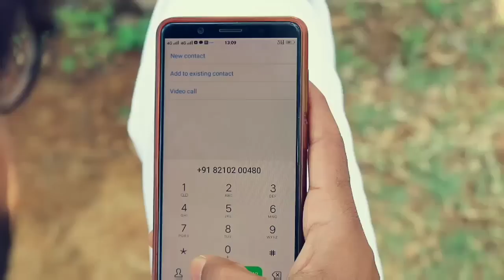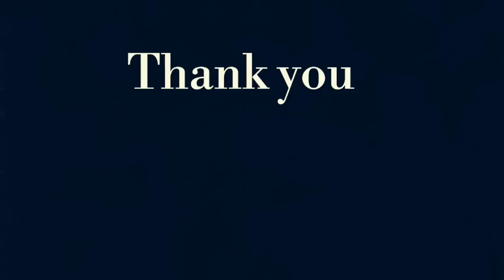Breakup // Rahul Mehta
Starting -
Rahul Mehta
Camera- Aashok Hansda